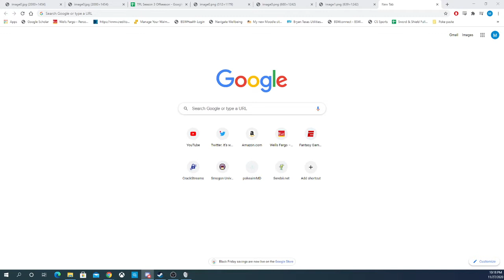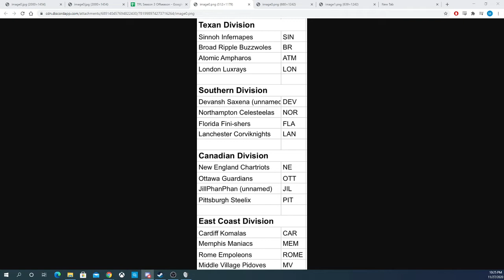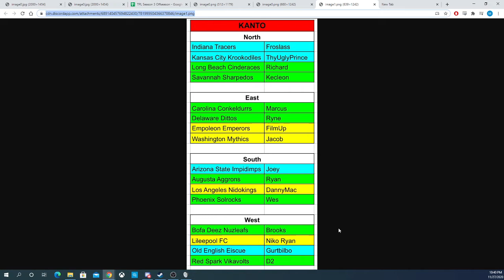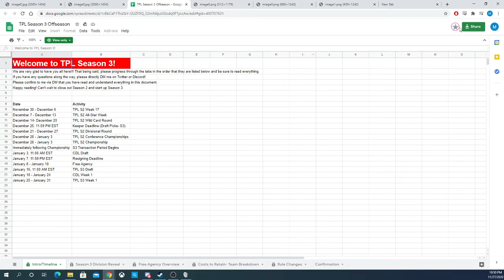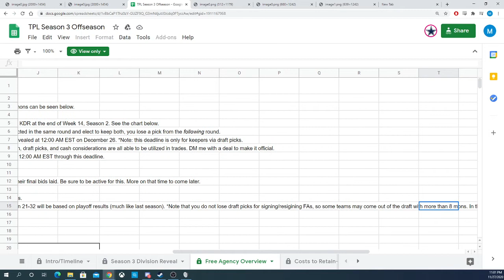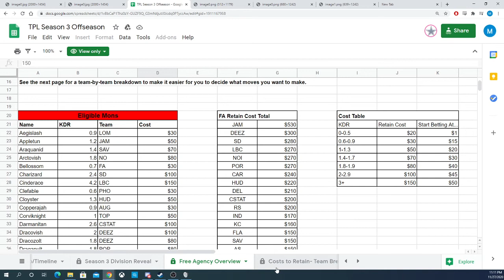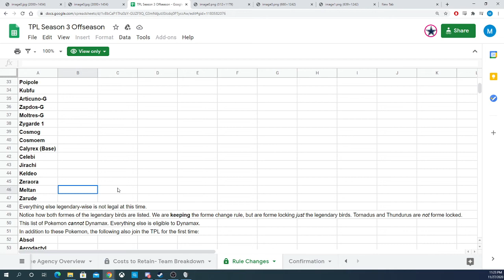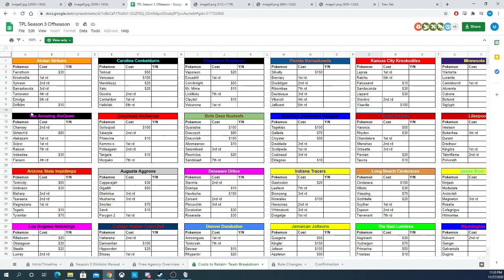WELCOME TO TPL SEASON 3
TPL Podcast Season 2 Episode 4 - This week I'm uploading a visual aid as we digest pictures and text in the diagram. Hopefully this will make it easy to follow.